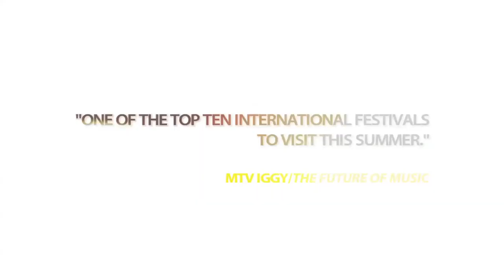Bring your fire- Nozinja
'Bring Your Fire' is the MTN BUSHFIRE mantra. Everything that happens behind the scenes before the festival and indeed at the festival itself is governed by this philosophy.

'Bring your fire' is about togetherness, celebration and shared experience. It is about participating in a collective response for positive change. Realising that a festival environment presents an opportunity, Bushfire seeks to engage it's audience going public and artists in responding creatively to societal issues that affect us as a community of people.

"'Bring your fire' is an expression that illustrates a proactive contribution of individuality to the festival & beyond. Your fire is what drives YOU, what you're passionate about, what makes life worth living. 'Bring your fire' celebrates the human spirit, the light in all of us, to become more conscious & active participants in creating positive change for a better world."